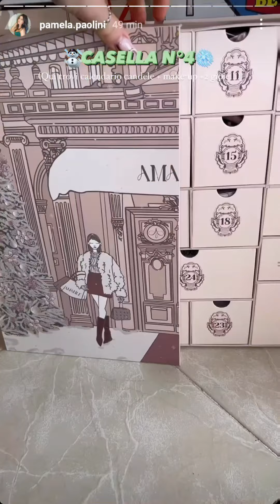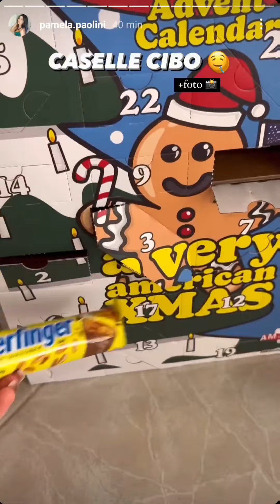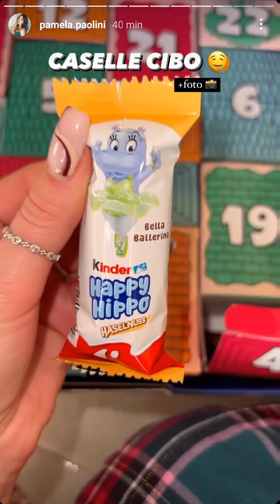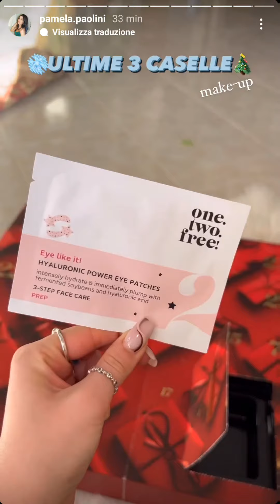GIORNO 4 ⛄🤍 Apertura del calendario dell'avvento 🎅🏼 di Pamela